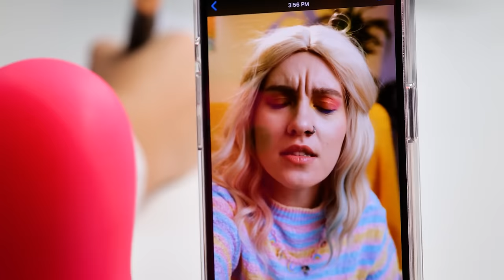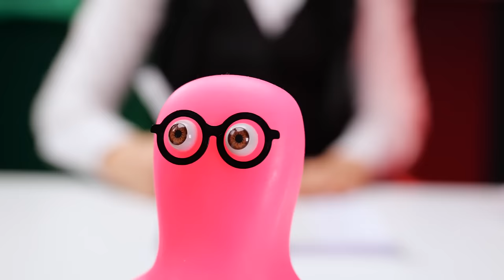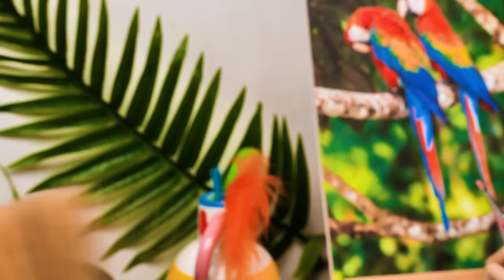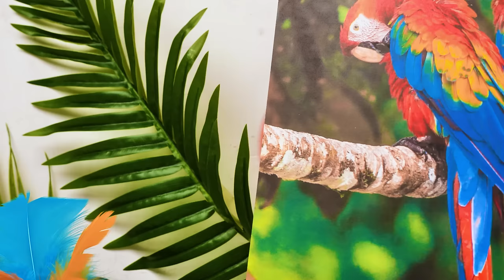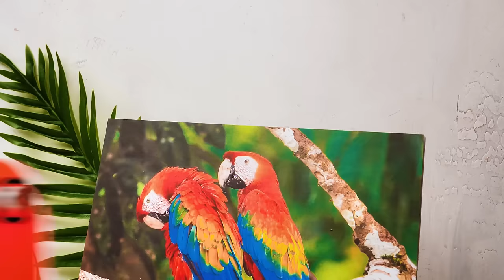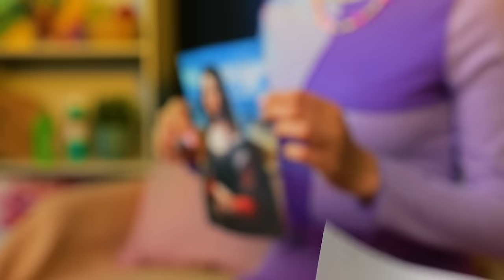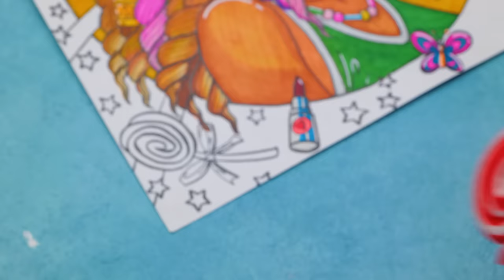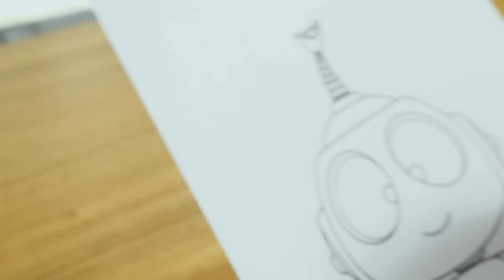Awesome Art Ideas and Painting Techniques